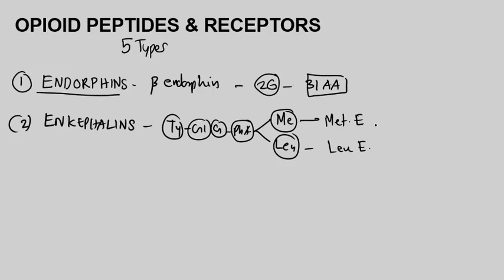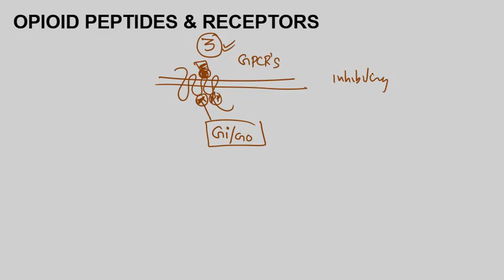Opioid Peptides Receptors Classification Narcotics Pharmacology Malayalam Endorphins Enkephalins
Opioid Peptides Opioid Receptors Classification Opioids Narcotic Analgesics Pharmacology Malayalam